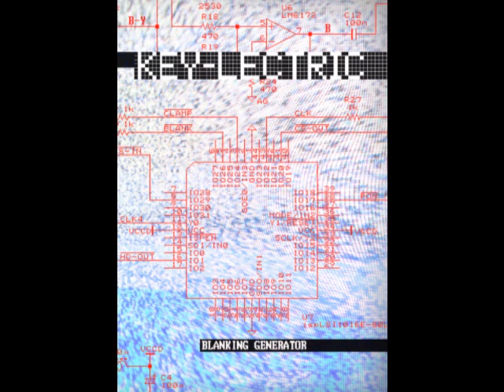Key Lectric - Elektrolitic Cardioid